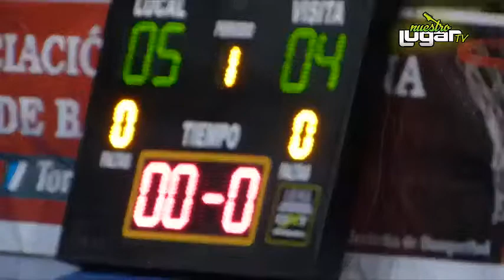Dr Fernado Rejal entrega de tablero de basquet